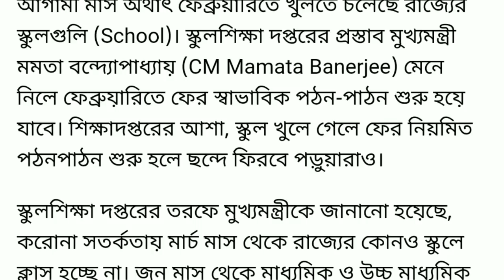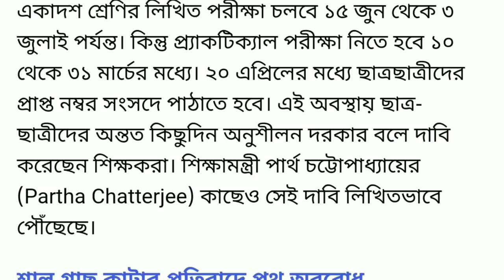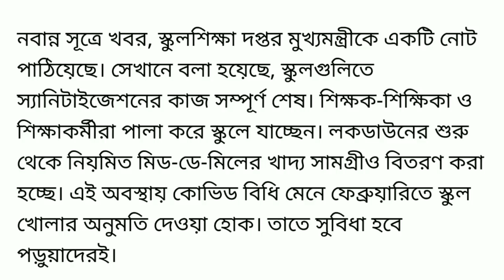ফেব্রুয়ারী মাসে রাজ‍্যে খুলবে স্কুল কলেজ ।। কত তারিখ খুলবে আজ ঘোষনা করল CM Mamata